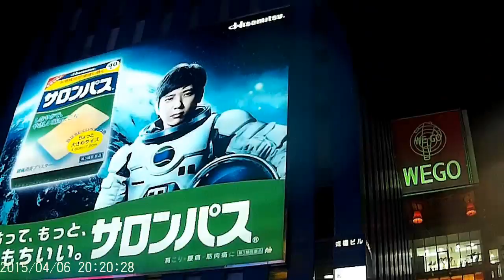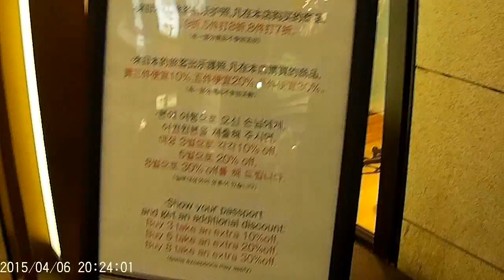Dotonburi Walk 2015